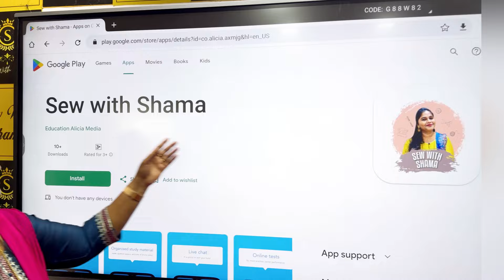Grand launch of sew with Shama App in Google Play Store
App Name in Google Play Store:Sew with shama

For Iphone IOS users : Download MY Institute APP from App store and enter the ORG CODE: BBTHUG
This App is only for Android users and for IOS users we will be launching another app soon